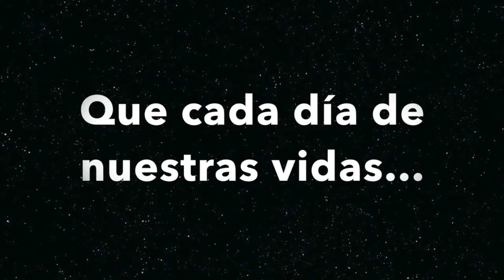ROMULO ROUX, NAVIDAD